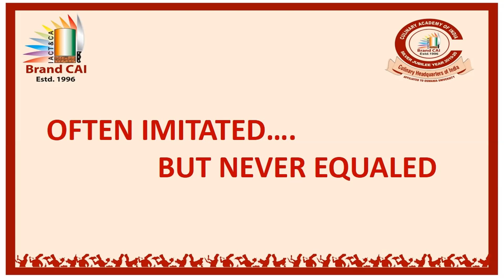laminated yeast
Culinary Academy of India is the first professional training school for culinary arts to be founded in India, matching the standards of top American and European culinary institutes. The academy is located within a kilometer of the premier hotels in Hyderabad, giving the institute and its students the added advantage of convenience for practical on the job experience and later translating to better employment opportunities

CAI is also the official training center for galley personnel.